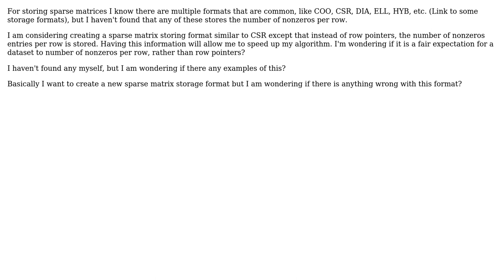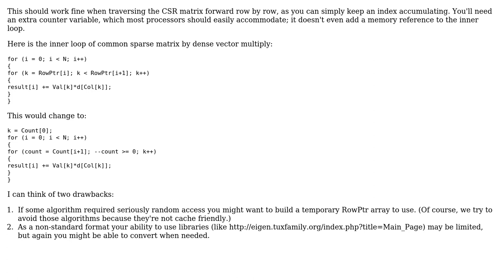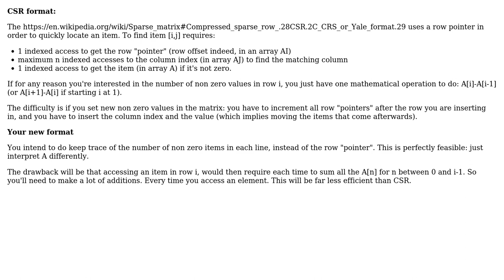Software Engineering: Formats for Storing Sparse Matrices (2 Solutions!!)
Software Engineering: Formats for Storing Sparse Matrices

With thanks & praise to God, and with thanks to the many people who have made this project possible! | Content (except music & images) licensed under CC BY-SA | Music | Images & others | With thanks to user Veridian user Erik Eidt user Christophe and the Stack Exchange Network Trademarks are property of their respective owners. You are responsible for your own actions.